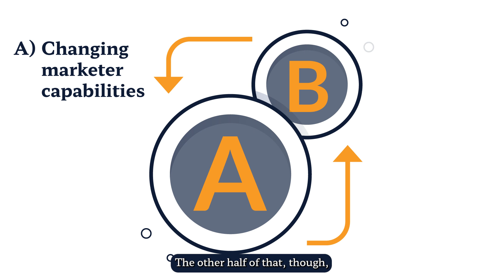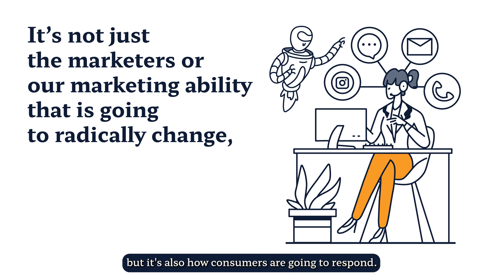SEO Success in an AI World: Learn How!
Find out how to stay on top of SEO in a world where AI plays a big role.

In our on-demand webinar, you'll learn how to keep and grow your search traffic even when technology and people’s browsing behaviors keep changing.

Make sure your SEO work is strong in today's complex online market. Watch now and keep up with the competition